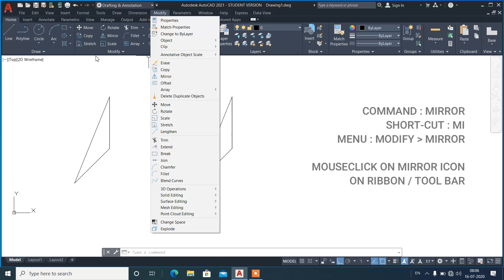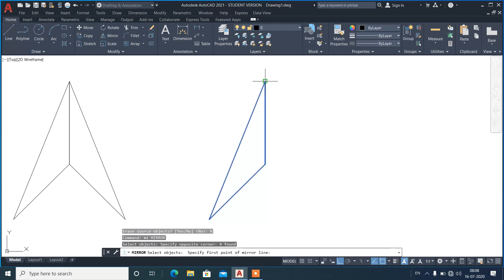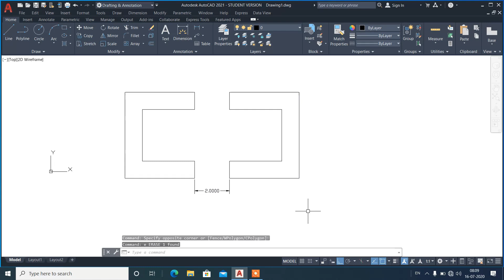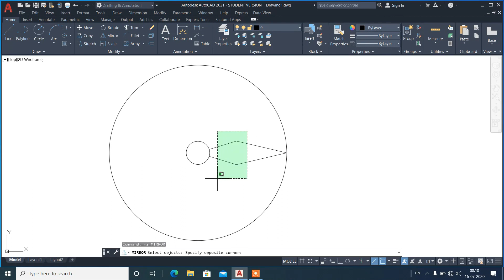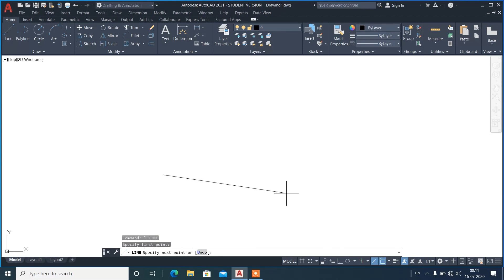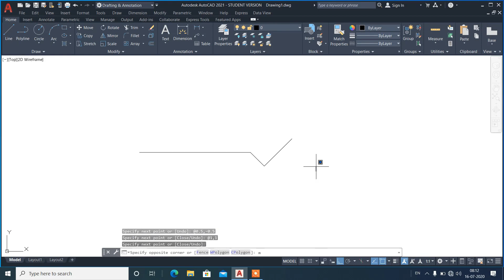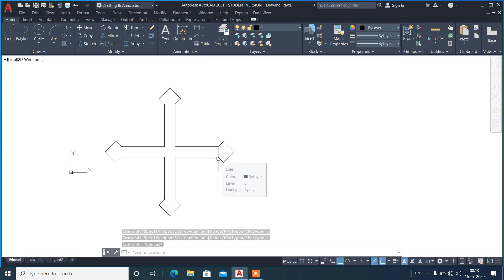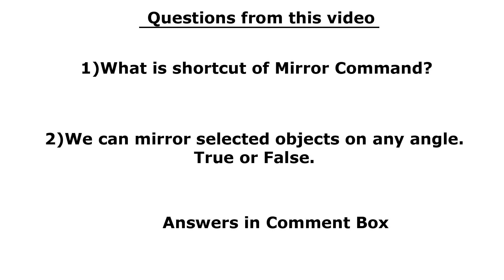How to use mirror command in AutoCAD?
In this video, We can learn about mirror command. how we can mirror selected objects in the drawing.